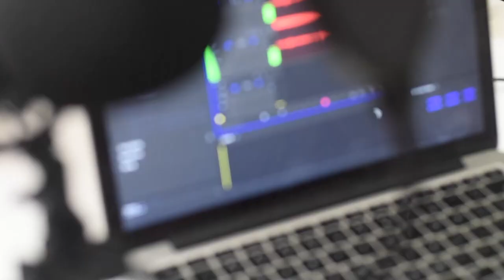ZEPHANIAH TERRY: ACTOR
EXpressive Tv returns with a brand new "Artist Talk" with Actor, Boxer, and Personal trainer Zephaniah Terry to talk about his journey in the world of acting.